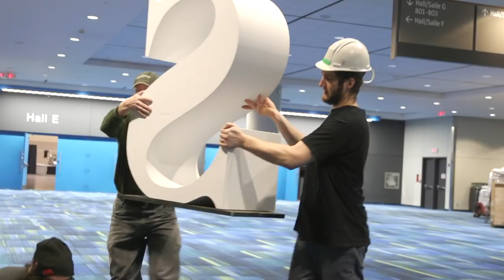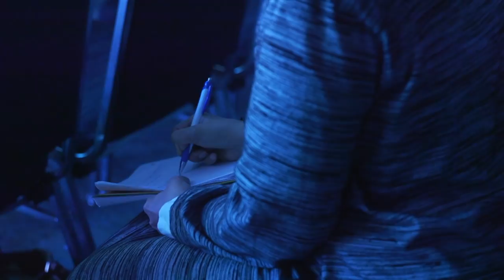Spirit of RIS 2018 - Maulana Tariq Jameel - Mehdi Hasan - Imam Zaid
Come join us this winter in Toronto for the reimagined RIS convention from December 21-23, 2018 at the Metro Toronto Convention Centre and listen to Maulana Tariq Jameel, Imam Zaid Shakir, Mehdi Hasan, Dr. Seyyed Hossein Nasr, Dr. Cornel West, Shaykh Omar Suleiman, Dalia Mogahed, Shaykh Muhammad Ninowy and many more. Also, come see live performances by Dawud Wharnsby Ali, Esam Bachiri (Outlandish), Native Deen, Inteam (Malaysia) and more. Visit risconvention.com for more information.

This video contains footage from the RIS 2017 convention, behind the scenes, stage setup, audience feedback and interviews. This video features Salma Yaqoob, Imam Sulaimaan Hamed, Shaykh Yahya Rhodus, Shaykh Yasir Qadhi, Ryan Harris, Mahmoud Abdur-Rauf, Shaykh Abdal Hakim Murad, Maulana Tariq Jameel, Imam Zaid Shakir, Mehdi Hasan, Ustadh Ubaydullah Evans, Dr. Hatem Bazian, Imam Khalid Latif, Shaykh Abdal Hakim Jackson and Ustadha Ieasha Prime.